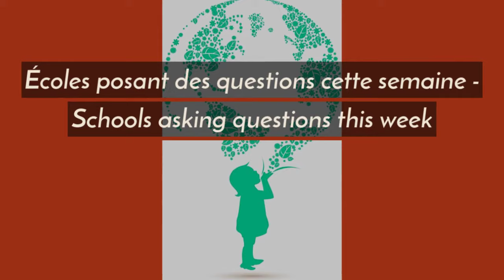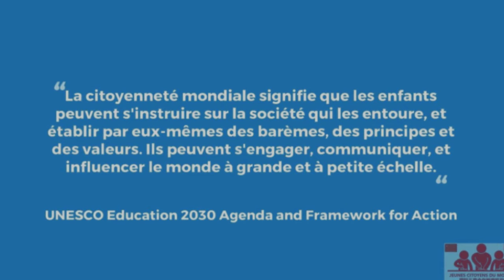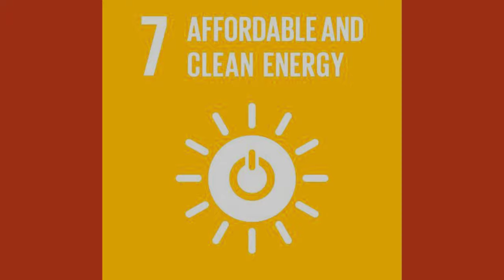YCW Meets U.N Ambassador Robert Rae - Presented by Senator Tony Loffreda.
This fascinating interview on many crucial topics was made possible by Kim Cobb, teacher at Selkirk Montessori school in Victoria, BC. Senator Tony Loffreda was kind enough to give the ambassador a summary of our activities.

YCW is a Worldwide Youth Movement promoting the U.N 17 SDGs for 2030 led by students in participating school clubs everywhere and supervised by Canadian educators.

Jeunes Citoyens du Monde est un mouvement d'engagement jeunesse international pour promouvoir les ODD de l'ONU pour 2030 dirigé par des clubs d'élèves au sein d'écoles participantes et supervisés par des enseignants Canadiens bénévoles.